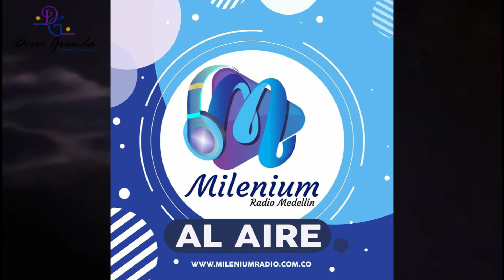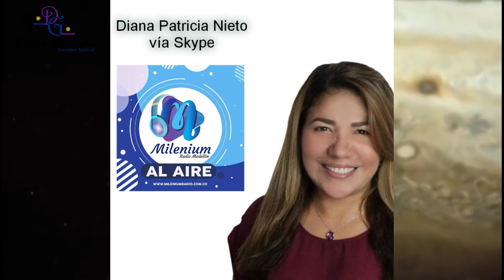ASTROLOGIA PARTE 55